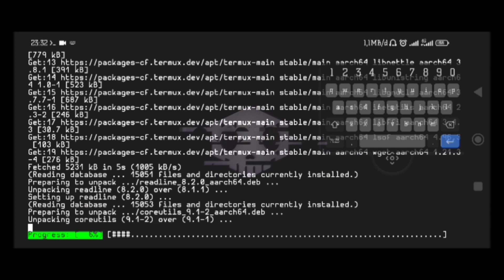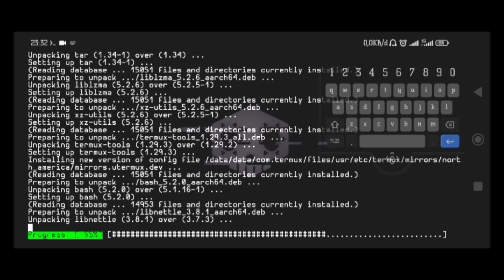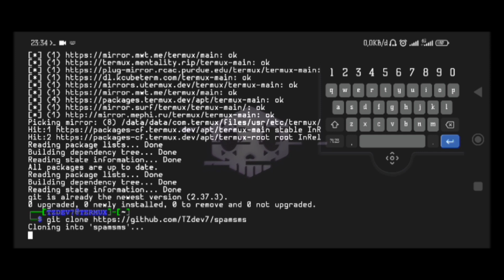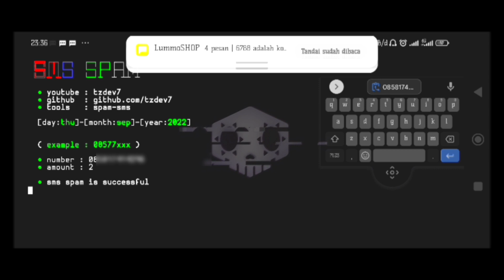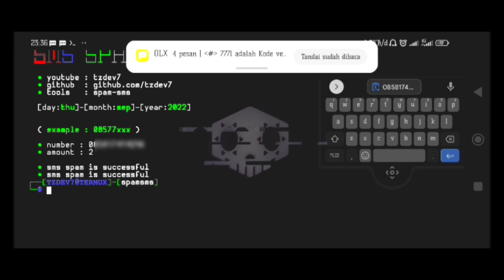Cara prank temen pake script spam sms di aplikasi Termux - 2022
🎥 Recommended Resolusi [ 360p - 480p ]